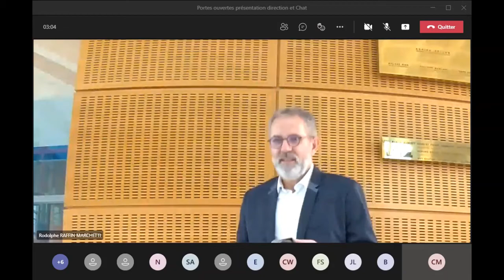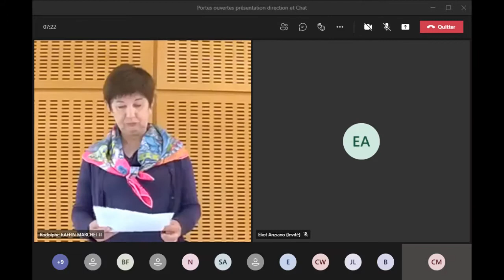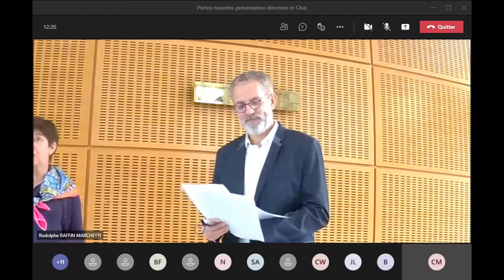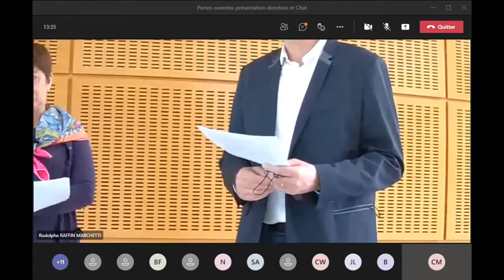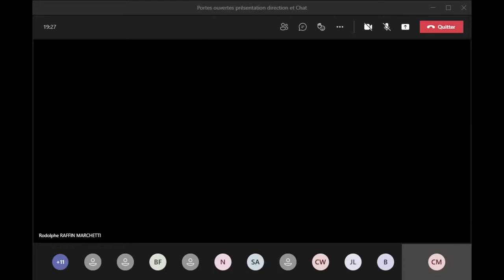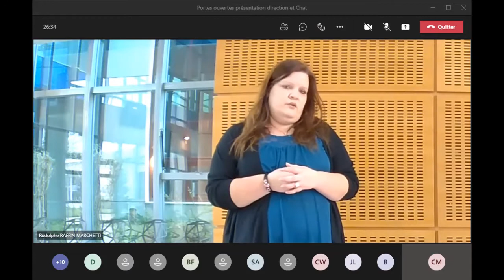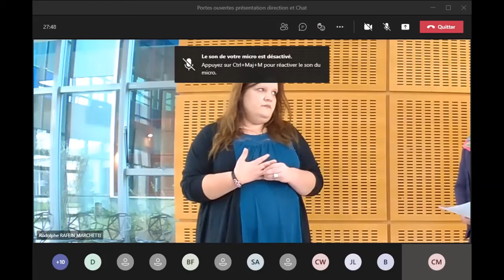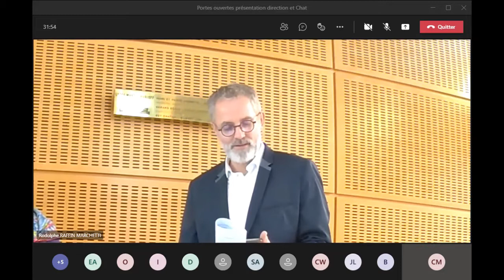Présentation générale JPO RUDLOFF 2021